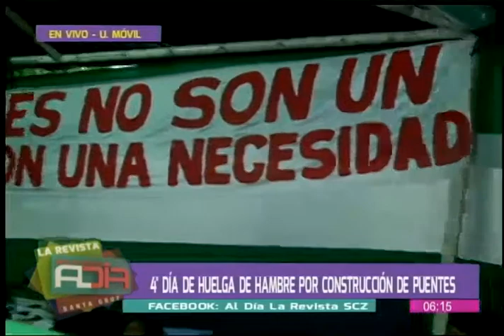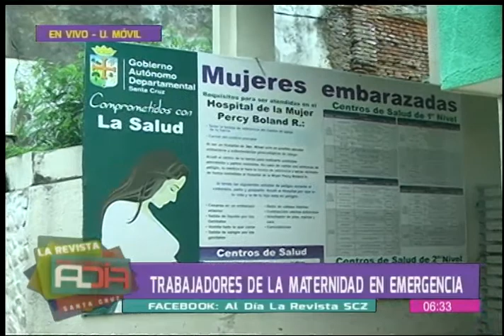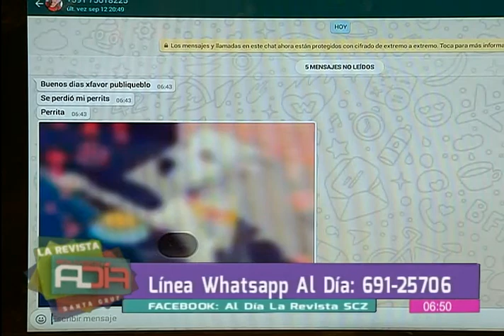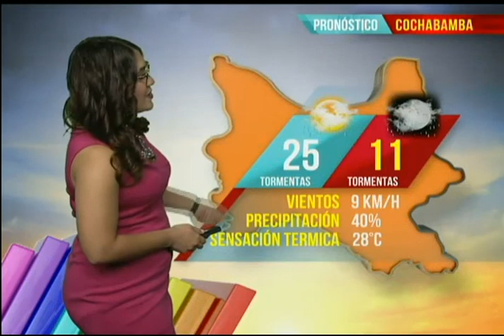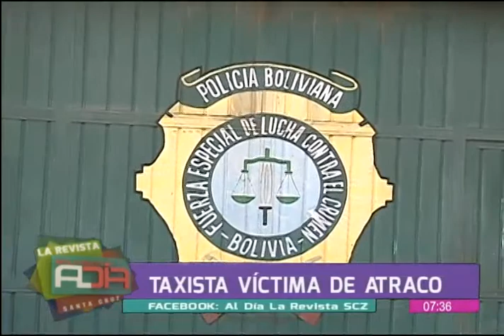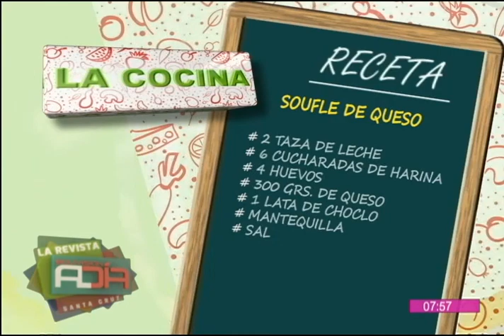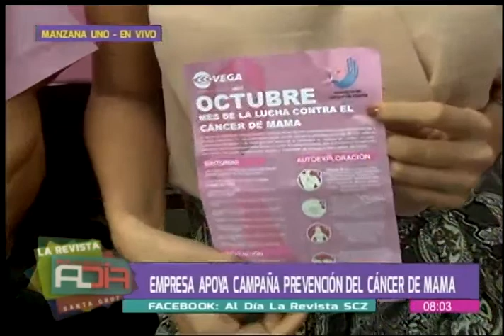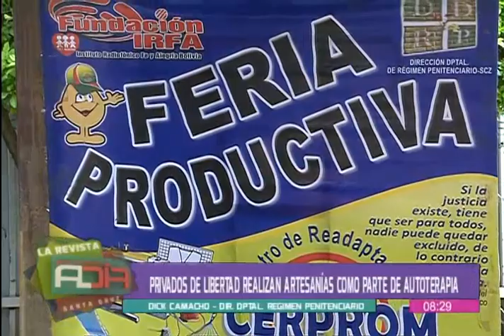La Revista al Día Santa Cruz: Programa del 04 de octubre del 2018